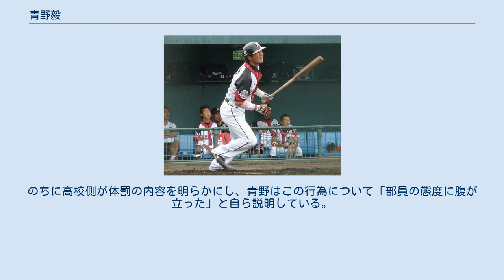青野毅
青野 毅（あおの たけし、1983年1月12日 - ）は、鹿児島県出身の元プロ野球選手（内野手、外野手）。
 鹿児島県川辺郡坊津町大字坊（現：南さつま市坊津町坊）出身。
坊泊中学校を経て、樟南高校に入学。
高校時代はエースで4番打者として夏の甲子園大会でも活躍、高校日本選抜にも選出された。
当時は外野手を兼ねていて、野手としても評価は高かった。
2年生時は1学年上の上野弘文-鶴岡慎也のバッテリーとともに自身は外野手として出場。
樟南高校3年時はエースで主将で4番。
 2000年オフ、千葉ロッテマリーンズにドラフト5位で投手として指名を受け入団した。
2001年、入団と同時に野手に転向。
 2005年までの5年間は完全に二軍暮らしで、一軍では2年目の1打席のみ。
パンチ力のある打撃は期待されていたが、確実性がなく一軍から声がかからなかったが、徐々に二軍の中心選手として地位を上げ、2005年には2軍でチーム最多の92試合に出場し、打率.286、7本塁打、10盗塁の活躍でファーム日本一に貢献した。
 2006年、4月15日に堀幸一の代役で1軍への昇格を果たすと、その日の西武ライオンズ戦で「2番・三塁手」で即スターティングメンバー出場。
9回にプロ初安打を放った。
 6月14日の横浜ベイスターズ戦の4回裏に那須野巧からプロ初HRとなる満塁本塁打を左翼席に放った。
7月1日にも福岡ソフトバンクホークス戦で2回裏に田之上慶三郎から満塁弾を放った。
プロ入り1号・2号がともに満塁本塁打なのは史上初である。
 この活躍もあり中盤から二塁手・三塁手として一軍に定着を果たし、64試合に出場、打率.275を記録した。
守備では一塁手2試合、二塁手43試合、三塁手12試合、外野手3試合を守った。
二軍でも少ない出場試合数ながら打率.321、8本塁打を記録した。
 2007年、4月30日の対西武戦（グッドウィル）では、ホームランを打った際にチームメイトのフリオ・ズレータのパフォーマンス「幕張ファイヤー!」を捩り「桜島ファイヤー!」なるパフォーマンスを披露した。
更にこれを図案化したTシャツも製作された。
シーズン序盤に打率4割を超え、一時は首位打者に立つなど驚異的な活躍を見せた。
守備でも一塁手6試合、二塁手21試合、三塁手41試合、遊撃手1試合、外野手17試合と、あらゆるポジションを守った。
しかし後半戦は手首・肩の故障に泣かされ二軍落ちし、レギュラーは確保できなかった。
7月末に鹿児島県出身の女性と結婚。
公式発表はクライマックスシリーズ第1ステージ突破後の10月11日に行なわれた。
 2008年、前年に痛めた肩を手術し、リハビリテーションに専念した。
結局一軍出場はなかった。
 2009年も一軍での出場機会はなかったが、二軍では33試合に出場した。
 2010年、3年ぶりの一軍初出場を果たし、本塁打も放つものの、シーズンわずか2安打に終わってしまった。
 2013年、肩の故障の影響もあって10月3日に球団から戦力外通告を受けるが、現役続行を希望。
その後、12球団合同トライアウトを受けるも、獲得する球団は現れず現役を引退した。
 引退後に学生野球資格を回復させる。
不動産会社で働きつつ、2014年からは母校である樟南高校で野球部の指導を行っている。
これは高校時代のコーチであり、のちの同部の監督となる山之口和也からの誘いを受けてのものである。
気の緩みが感じられる選手に対しては、きつく叱る「鬼の青野コーチ」と選手から恐れられているという。
青野も同部の副部長を務めていたが、2021年2月16日より、2度の体罰を理由に日本学生野球協会から4か月の謹慎処分を受けている。
のちに高校側が体罰の内容を明らかにし、青野はこの行為について「部員の態度に腹が立った」と自ら説明している。
高校としても、青野の処分を検討していることが報じられた。